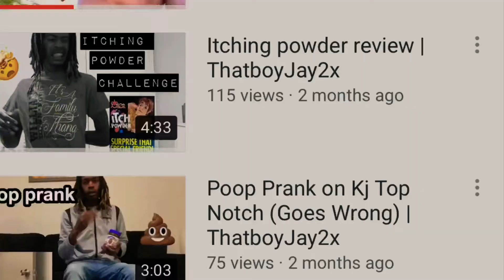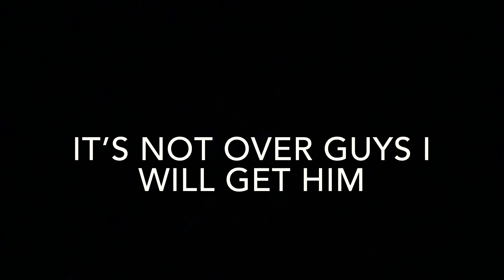Itching Powder Prank Fails (This how it happen) - ThatboyJay2x